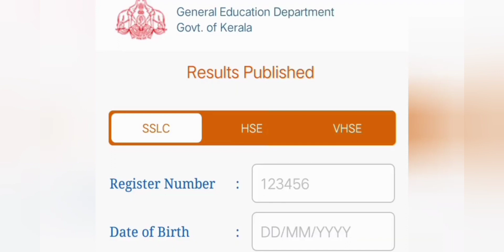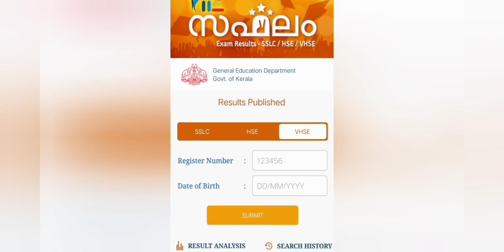SSLC, Plustwo Result വളരെ വേഗത്തിൽ അറിയാൻ ഒരു App💕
How to check Kerala SSLC  Plustwo Result 2023